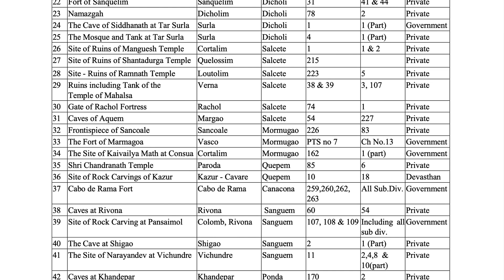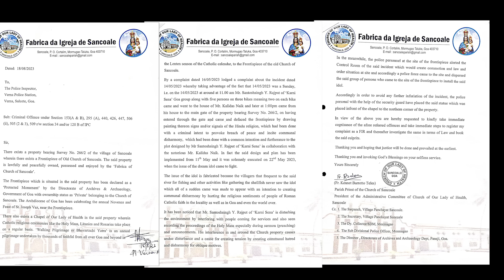Goan Reporter News: Aldona Mla Adv Carlos Alvares comments on the Sancoale Incident near the Church